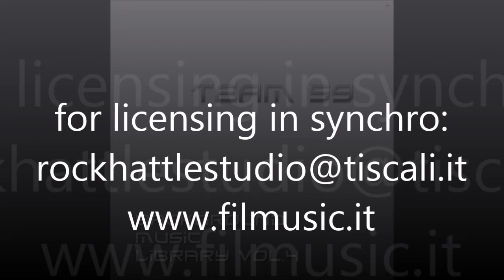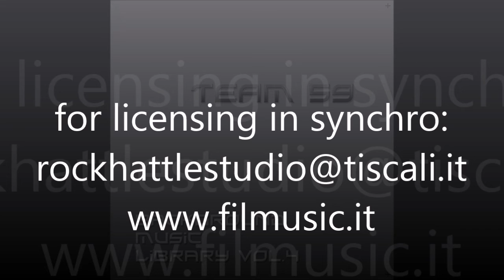White Heat - Team 59 - Background Music Libraries